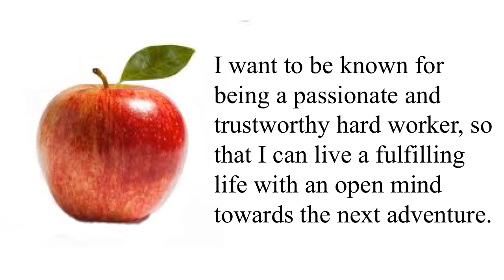My Movie 3